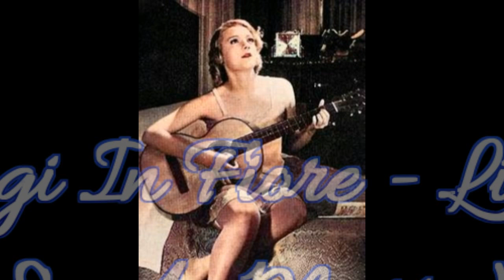Le Canzoni Italiane di E. A. Mario - 2° Parte